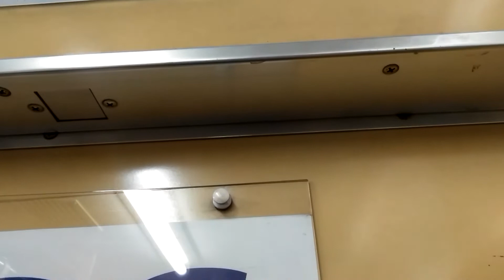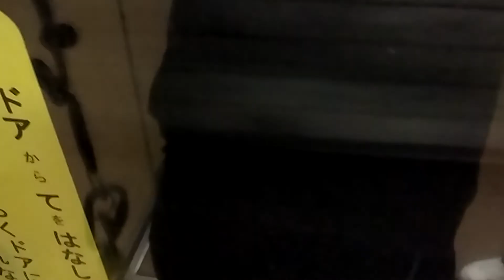名古屋市営地下鉄鶴舞線３０００形３１１４編成20２３年３月１７日まで廃車される編成ですね。７記号赤池行き川名駅からいりなか駅走行中です。